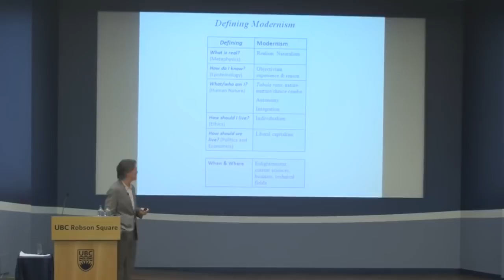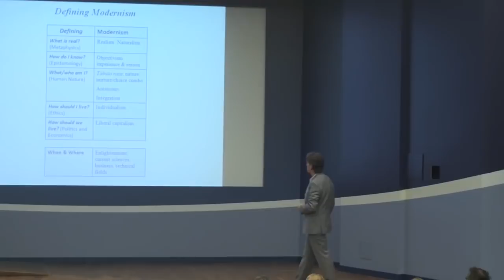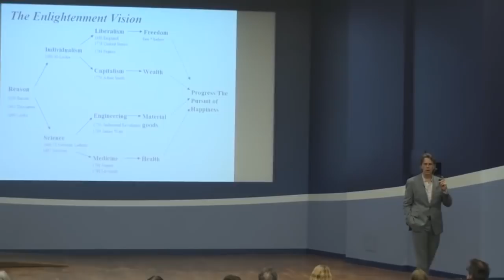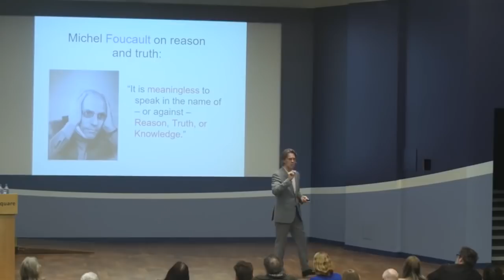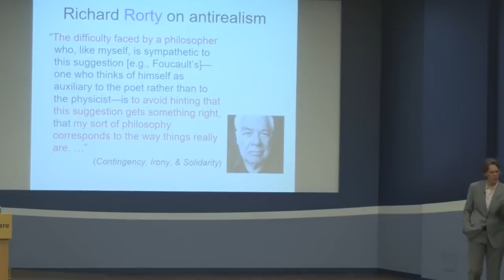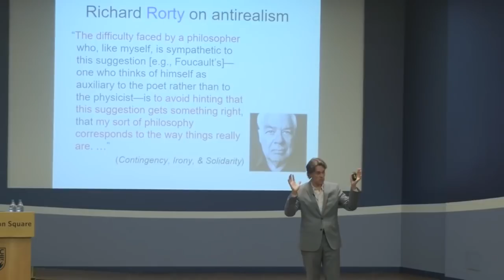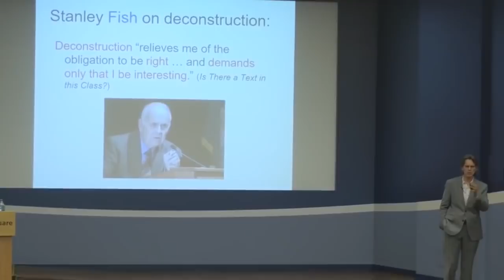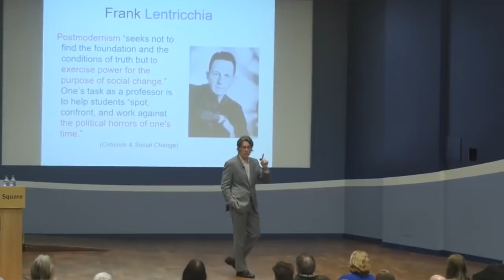Stephen Hicks: The Pillars of Modernist and Post-Modernist Philosophy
Stephen Hicks is a Canadian-American philosopher who teaches at Rockford University, where he also directs the Center for Ethics and Entrepreneurship. In 2004 he wrote "Explaining Postmodernism: Skepticism and Socialism from Rousseau to Foucault"

In this clip, he talks about pre-modernist, modernist and post-modernist philosophy and their differences.

This channel aims at extracting central points of presentations into short clips. The topics cover the problems of leftist ideology and the consequences for society. The aim is to move free speech advocates forward and fight against the culture of SJWs.